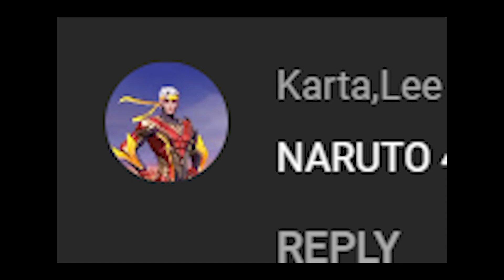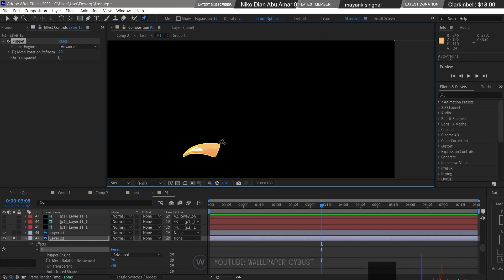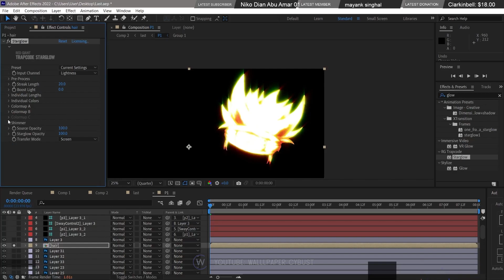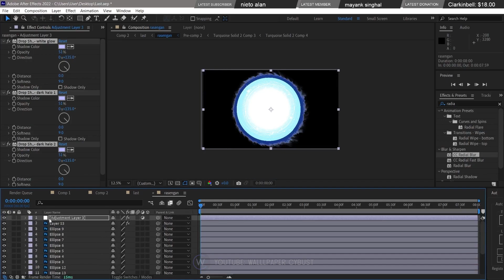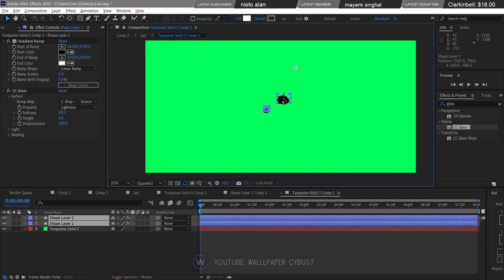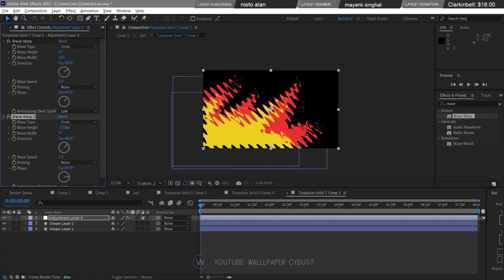Naruto [ Live Wallpaper Engine ] PC💻 + Mobile📱 || Animation